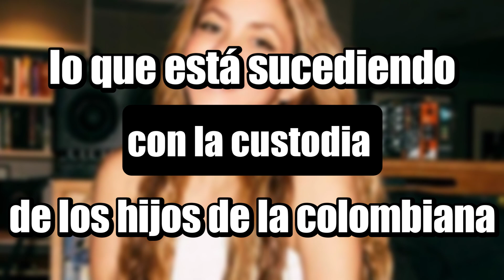💥 BOMBAZO: PIQUE y CLARA CHIA humillan a SHAKIRA en ULTIMO VIAJE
BOMBAZO: PIQUE y CLARA CHIA humillan a SHAKIRA en ULTIMO VIAJE. ULTIMAS NOTICIAS. CUSTODIA. HIJOS. DEMANDA. HUMILLACIÓN. RESPETO. DUDAS. NOTICIAS RECIENTES